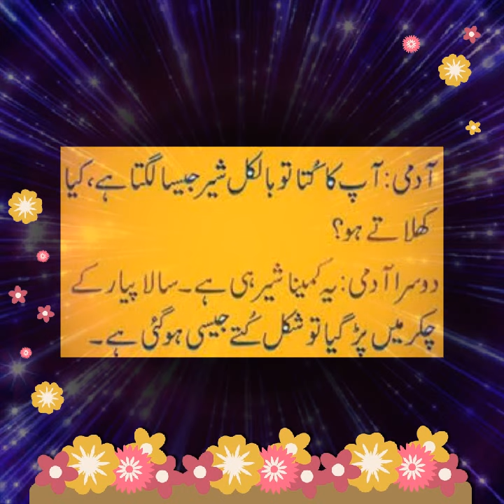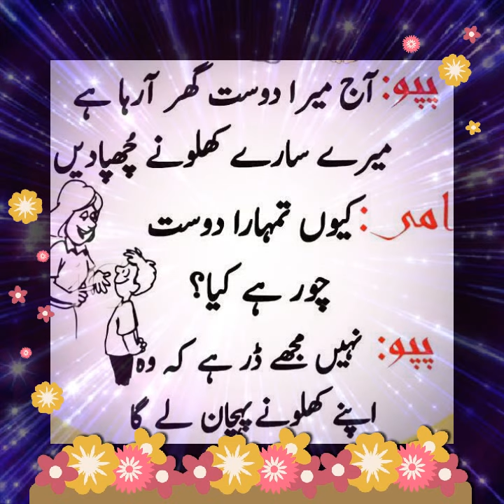Funny Jokes with Funny audio 2020 Hindi Urdu